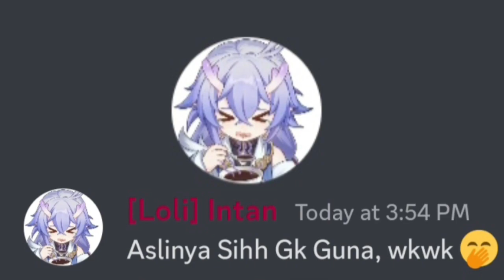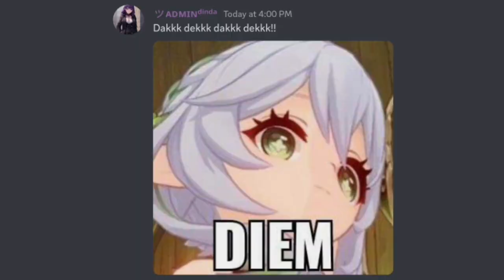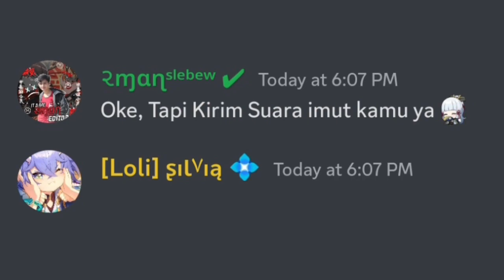DISCORD MEME - EPIC BATTLE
Random meme discord

Taq
Discord, DiscordMeme, MemeDiscord, GenshinImpact, MemeGenshinImpact, GenshinImpactMeme, DiscordGenshinImpact, GenshinImpactDiscord, EpicBattle, BattleEpic, DiscordEpicBattle, Tuyub, DiscordGotTalent